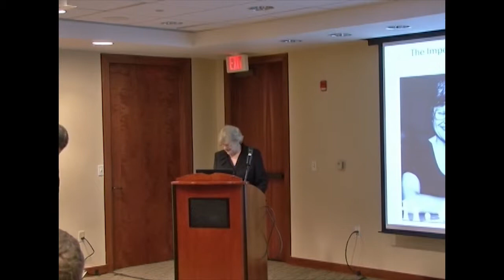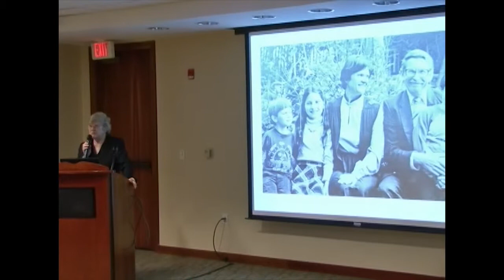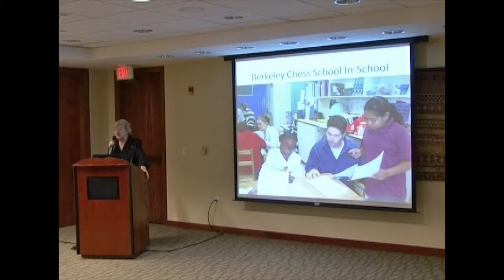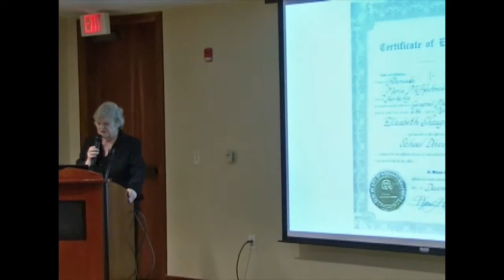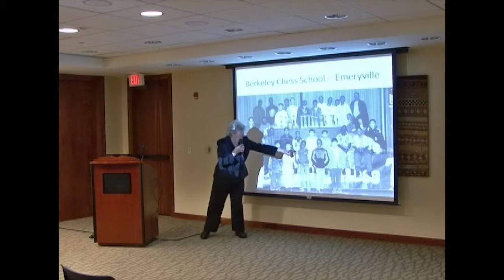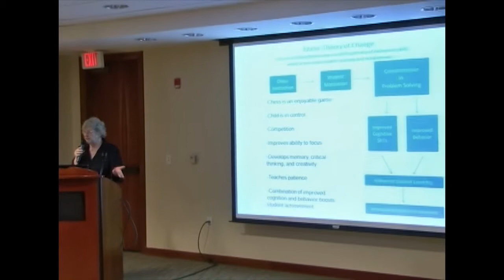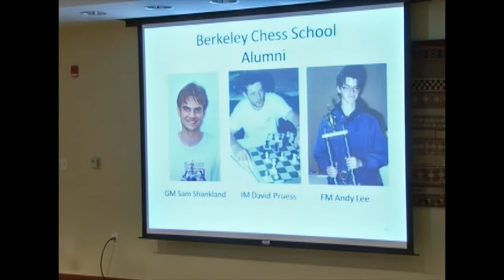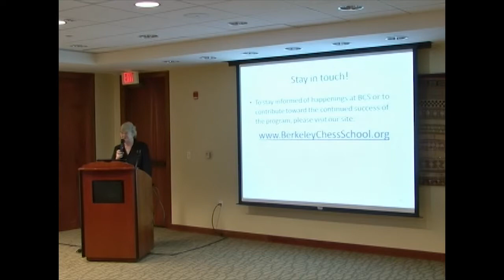02 23 11 - 2011 Chess Educator of the Year - Elizabeth Shaughnessy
February 23, 2011, Elizabeth Shaughnessy